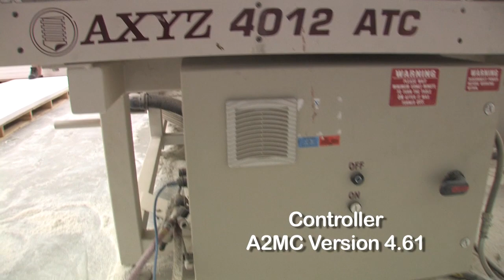CNC router - AXYZ, Model 4012. New in 2010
CNC router - AXYZ, Model 4012. New in 2010 - 5' x 12' Process Area. 10 HP. Quick Release Spindle Variabe to 24, 000 RPM with Z tool touch-off. 7 G Automatic Tool Changer.  Position Pins and tool block. Mostly used to cut foam & PVC. 6 Zone Vacuum Table with 7 ½ HP Busch Mink Pump.  A2MC Controller, Version 4.61. Network connected with 4 Gig memory. 6" Gantry, 10" Ball Screw controlled Z axis. Reason for selling. Have another one exactly the same and don't need 2 anymore. Footprint: 8' wide x 14' 2" long.
Under power for inspection -- Kitchener area